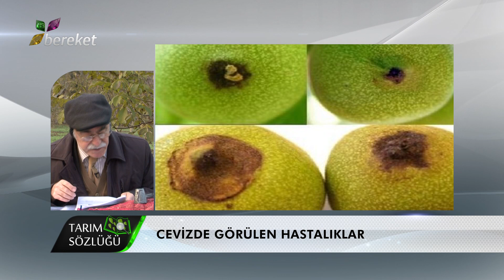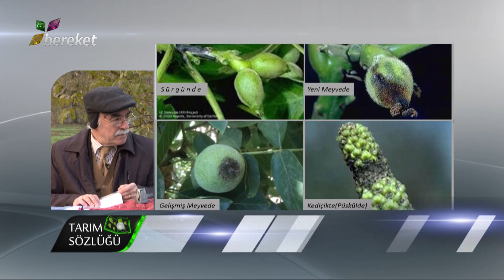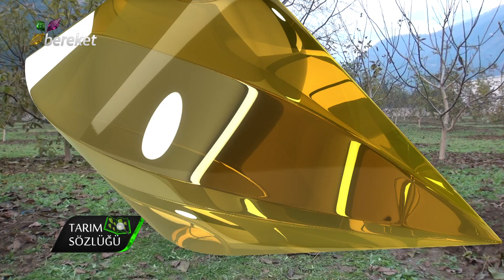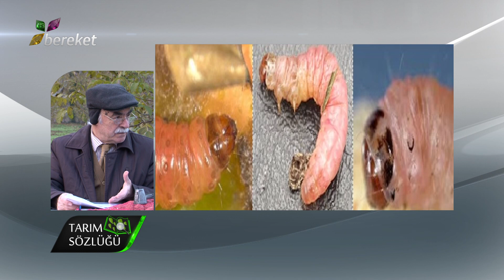Tarım Sözlüğü - Cevizde Meyve Dökülmesinin Sebebi Nedir ? Cevizde Görülen Hastalıklar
Tarım Sözlüğü - Cevizde Güz ve Kış Sezonu 2. Bölüm
Cevizde Görülen Hastalıklar
Cevizde İç Kurdu Zararı
Cevizde Meyve Dökülmesinin Sebebi Nedir ?
Meyve İç Kurdu ve Kabuk Kurdu
Erken Uyarı Sistemi
Cevizde Bordo Bulamacı Ne Zaman ve Hangi Oranda Atılmalıdır ?

Gıda, Tarım ve Hayvancılık alanında en büyük tematik medya grubu olan Bereket Medya Grubu, her geçen gün tarım ve hayvancılık alanındaki gelişmeleri, haberleri, yenilikleri izleyicisiyle paylaşmanın heyecanını yaşayan, bilginin ve medyanın gücünü sektörün ve insanlığın kalkınması için kullanan ve paylaşarak büyüyen,“ gıda, tarım ve hayvancılık sektöründe sunduğu hizmetlerle saygın ve yükselen bir markadır”